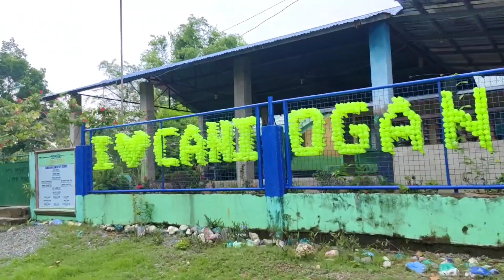NAKIJOIN AKO SA GAWAIN NG CHURCH UNITED METHODIST CHURCH CONGREGATIONAL OUTING SABLIG ANDA, PANG.